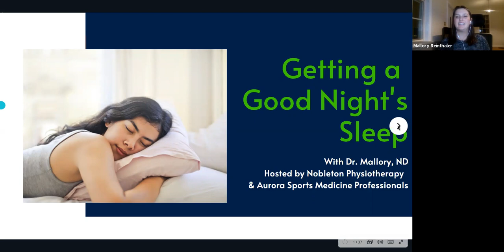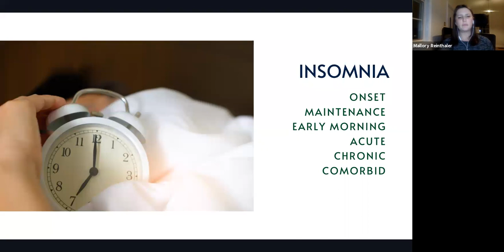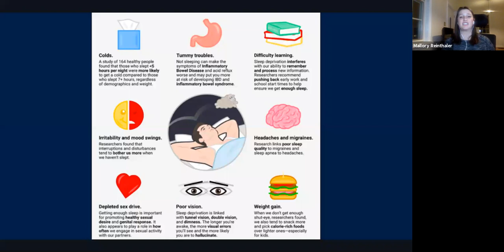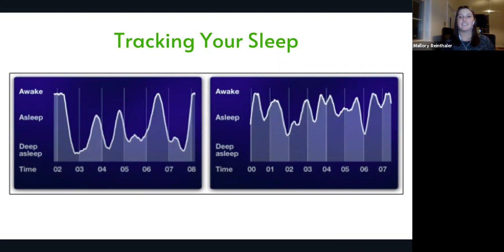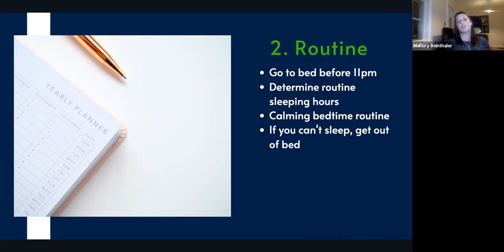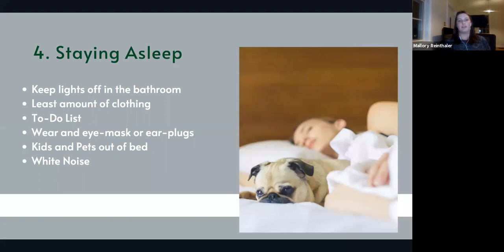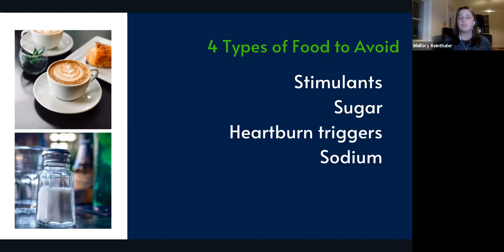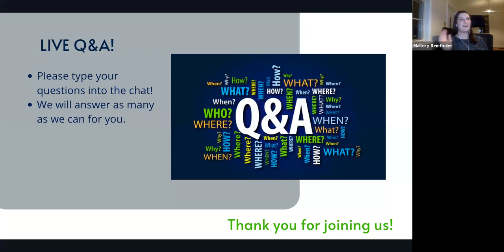Sleep 8...Feel Great! Better Sleep Webinar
Having trouble finding a full night of sleep? This Webinar is for you! Dr. Mallory Reinthaler, ND shares tips & tricks on how to finally capture a solid night sleep!